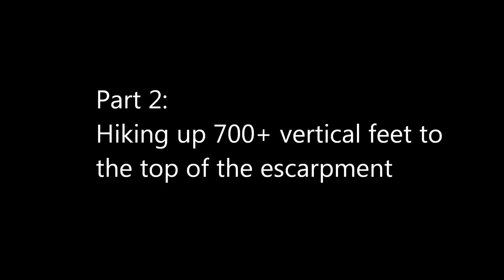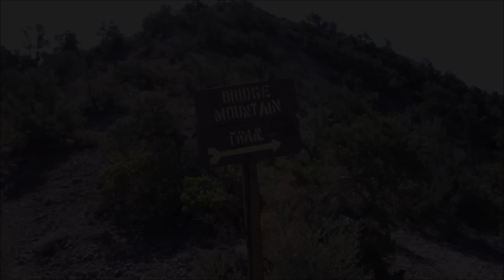Bridge Mountain in Red Rock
The most technical hike I've ever done.  Route finding and Class 3 climbing skills are essential if you want to bag this peak.  The hike is comprised of three distinct sections: the initial trail portion, the scrambling section across the sandstone, and the final ascent requiring the Class 3 climbing skills.  At 6995 ft, Bridge Mountain is Red Rock's highest peak and perhaps one of its most challenging hikes.